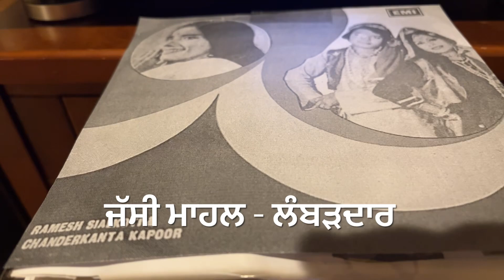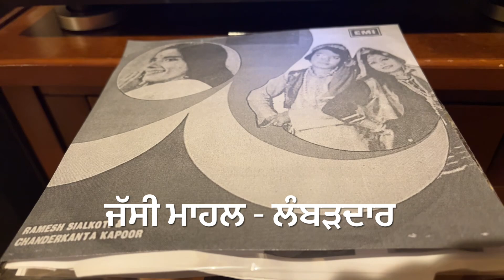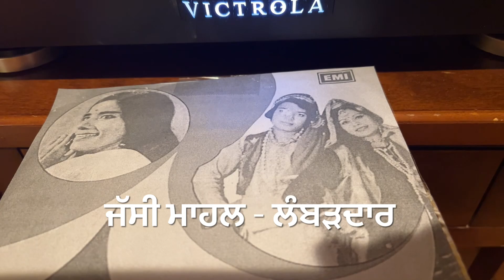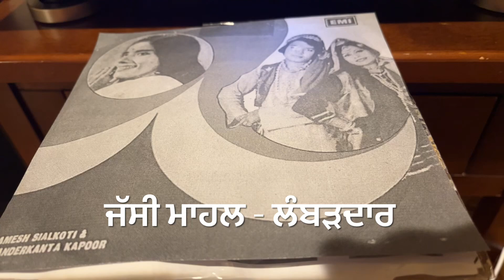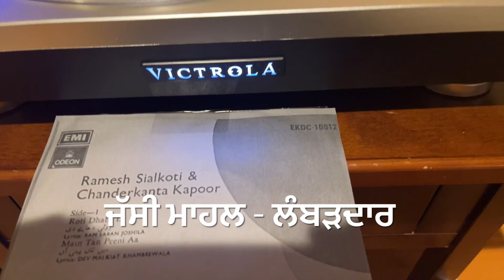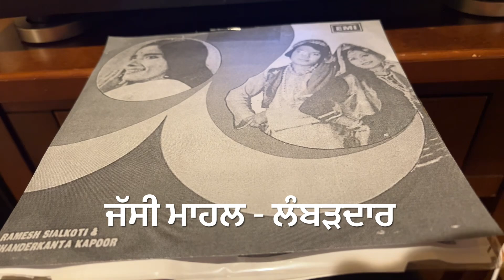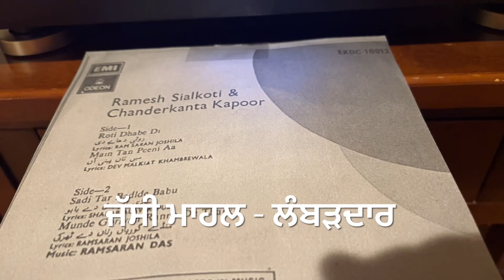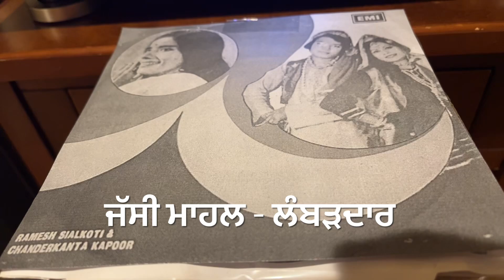ROTI DHABE DI-ਰੋਟੀ ਢਾਬੇ ਦੀ RAMESH SIALKOTI CHANDERKANTA KAPOOR 1978-PUNJABI FULL EP VINYLRIP 4 SONGS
LYRICS:: RAM SARAN JOSHILA, DEV MALKIAT KHAMBREWALA,SHABAB ALAWALPURI
FOUR TRACKS

 ਪੰਜਾਬੀ ਗਾਇਕੀ ਦੇ ਪੈੜਾ ਕੱਢ ਸਦੀਵੀ ਅਮਰ ਗੀਤ-ਖੁਦਾਇ ਖੈਰ ਹੋਵੇ